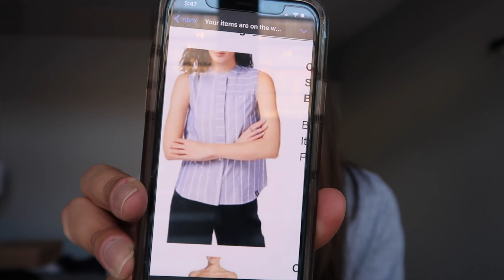TRY ON HAUL || QUARANTINE ONLINE SHOPPING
🚨🚨 EVERYTHING LINKED AT BOTTOM🚨🚨

While being home, I have had a lot of time to ponder my wardrobe and shop online. It took weeks for all of the shipping, but things have finally arrived!!
I hope you enjoy my video and if you like anything I try on, I have everything linked at the bottom!

🚨🚨 LINKS 🚨🚨
💥 Black Slacks with front pleat (Ones I did not receive yet, but very cute!)

💥 Sleeveless light blue with white strip button down (one I did not receive)

💥 CRZ Yoga Pants

💥USA Crop Top

💥 Black Booties

💥 White Abercrombie quarter zip no longer available 😞

💥 Hollister wide leg flow pants - No longer available 😞

💥 Black lace Abercrombie v neck flow tank - No longer available 😞